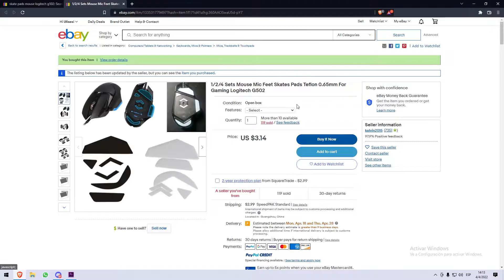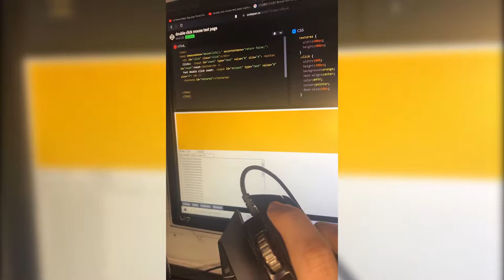REPARA y MEJORA tu MOUSE con POCO PRESUPUESTO 💲💸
🖤 USE CODE “UL1SESONE” EN LA TIENDA 🖤

IGNORAR!